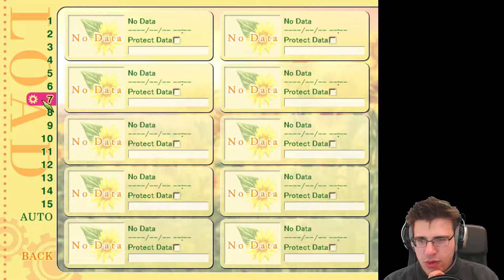How to be happy? - Sharin No Kuni Part 60